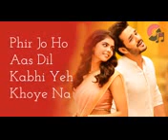Dil ke kone me kisi song